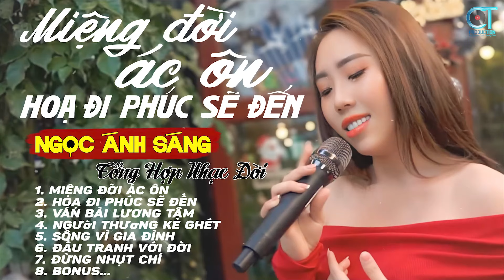Miệng đời mà nhiều khi buông tiếng ác ôn - HỌA ĐI PHÚC SẼ ĐẾN | Lk Ngọc Ánh Sáng Nhạc Đời Hot TikTok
Các bạn và quý vị đang nghe nhạc chế NGỌC ÁNH SÁNG , những bài hát BOLERO mới nhất được phát trên kênh Ngọc Ánh Sáng Official
Với những ca khúc hot trêh các mạng xã hội Tiktok FaceBook

➤ Danh sách